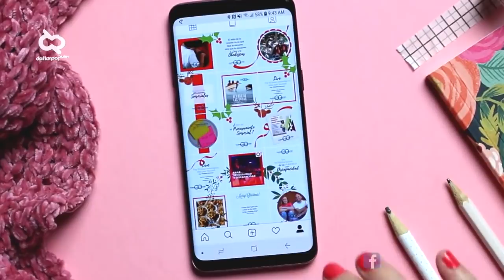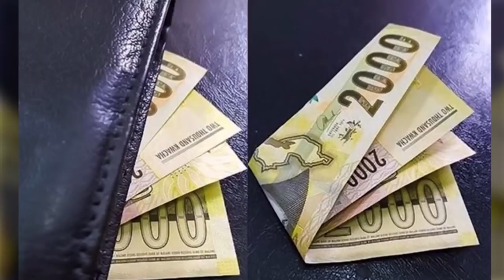AWAS KETIPU! Bukti Kehidupan Nyata Tak Seindah yang Terlihat di Media Sosial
Siapa yang suka lari sore? Asik dan menyehatkan tentunya. Tapi kalau lari dari kenyataan? Itu lagunya Ada Band hihihi…Ulasan berikut mungkin masuk kategori lari dari kenyataan.